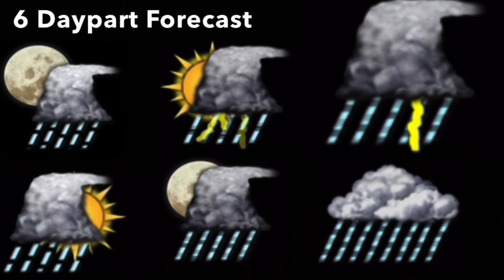Soul Temptation - Bryan Savage (Aired 1998)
*Audio courtesy of TWCClassics: if you would like more information on the Early Era of The Weather Channel please

Please refrain from requesting any assets or asking any questions about them or they will result in comment deletion*